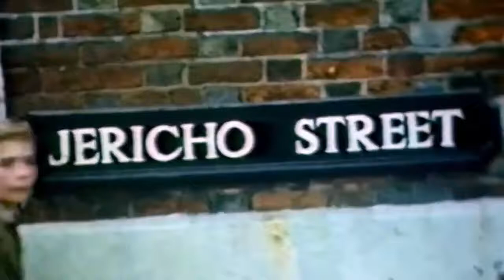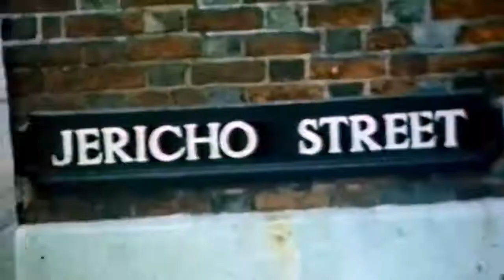BSB Book Launch: What's The Point of Ofcom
One of the key regulators in twenty first century Britain, Ofcom, supervises the big industries of the present and the future: telephony, broadcasting, media, and more. The importance of the new chair and their vision for Ofcom cannot be overstated, and will shape the intersection of British technology, culture, and politics for the foreseeable future.

John Mair, former BBC producer, has orchestrated an unrivalled collection of experts in their field to discuss just what purpose Ofcom has going forward.

*Panellists in attendance*
David Elstein Former Head of Programmes for Thames, Sky and Channel Five.
Dorothy Bryne Ex-Head of News and Current Affairs at Channel Four Television.
Sir Alan Moses Former Chair of the Independent Press Standards Organisation.
Mark Thompson Former Director General the BBC.
Clive Myrie Royal Television Society Journalist of the Year 2021.